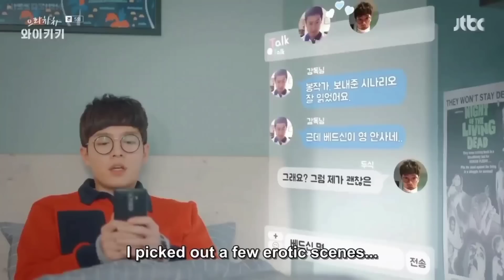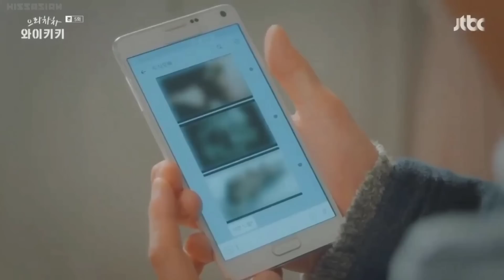Welcome to Waikiki Ep-5(A)